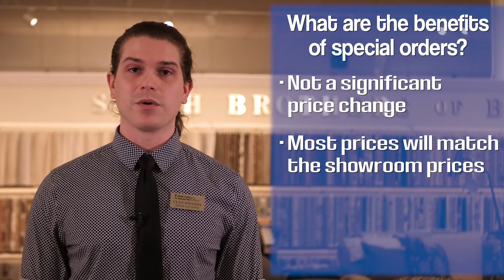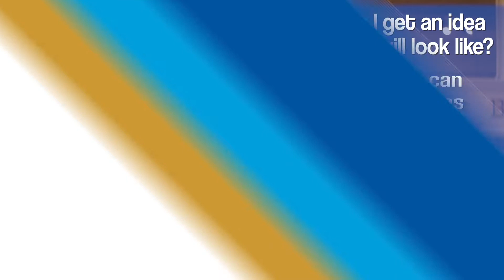What Are The Pros And Cons Of Special Order Furniture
So you’re looking to redecorate a specific room of your house and you can’t seem to find what you want. Maybe you’ve already talked to a furniture specialist and they suggested a “special order” piece of furniture, but what does that exactly mean? In this video our furniture specialist, Clay Stevens, will go over the pros and cons of special orders to help you make a more informed buying decision.

Timestamps:
0:00 Introduction
0:50 What is a special order?
1:04 Table of contents
1:15 What are the benefits of special orders?
2:39 What are some drawbacks of special orders?
3:51 What can I do if I have further questions?

5 Ways to Get Custom Furniture for Your Home | A 2021 Custom Built Furniture Guide

If you’re in the market for furniture, you want the best combination of style, affordable pricing, and quality. Furniture Fair is your best source for high-quality, low-priced, living room, bedroom, dining, and office furnishings. If you need a new couch, sectional, dining table, mattress, or bed, you can find it here. Save even more with our lowest price guarantee. If you're worried about choosing the perfect style, our expert designers can assist you with a custom room design. As a family-owned, community-focused company, we’re dedicated to giving you the best value prices in the Cincinnati, Louisville, and Dayton Areas.